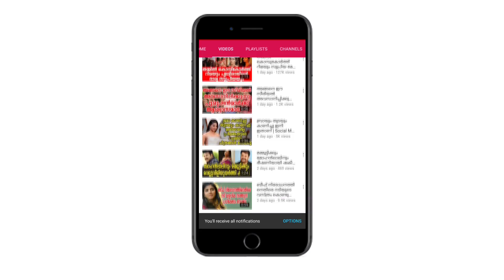പൊതുവേദിയിൽ പരസ്യമായി മോഹൻലാലിന് ഉമ്മകൊടുത്ത് മഞ്ജു വാര്യർ | Manju Warrier With Mohanlal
Watch പൊതുവേദിയിൽ പരസ്യമായി മോഹൻലാലിന് ഉമ്മകൊടുത്ത് മഞ്ജു വാര്യർ Manju Warrier With Mohanlal